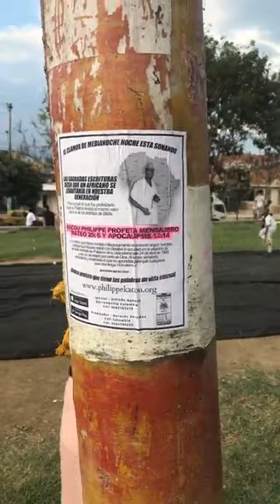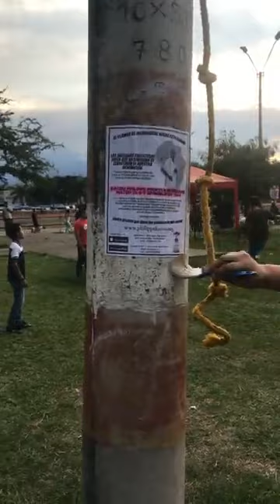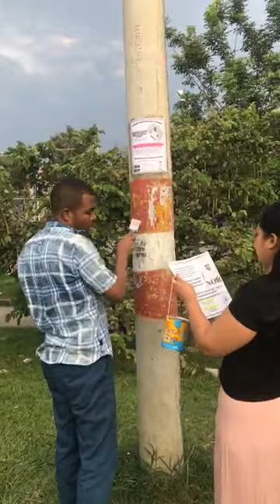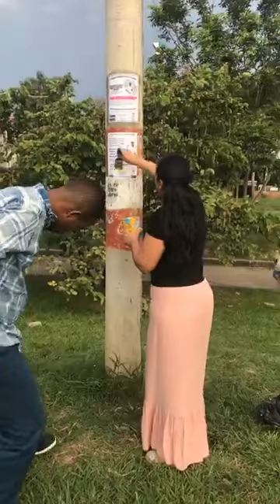Pegado panfletos del mensaje del Clamor de media noche Mateo 25:6